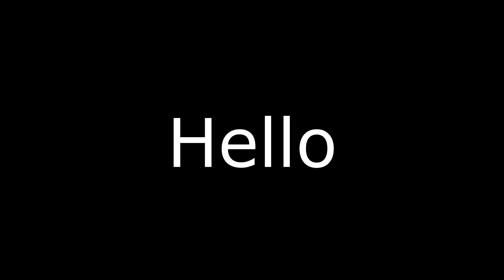When A bunch of idiots get together.... (Funny Moments)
I hope yall enjoy lmao. I personally found these funn asf.